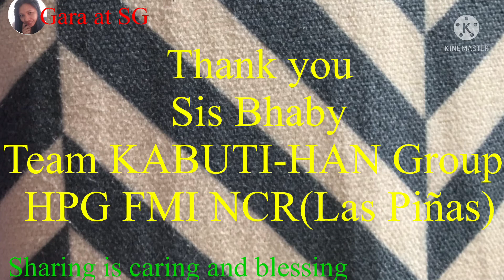Part 4 Pamaskong Handog para sa PWD at Senior—3rd beneficiaries(Bugaan East Laurel Batangas)